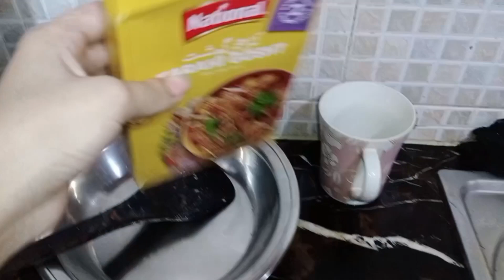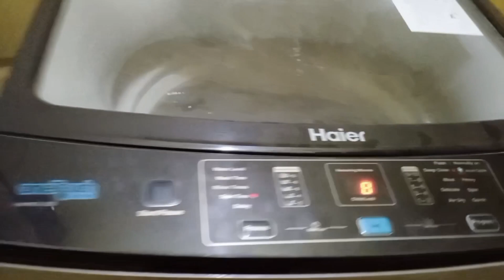what are the problems I've gone through? 🤷🏻‍♀ what are those big decisions?what am I talking about?